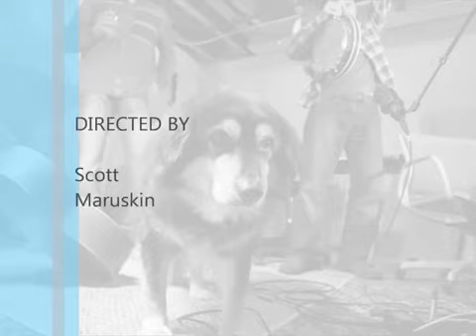Dance by the Light of the Moon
This is a song written by Scott Maruskin of Fox Valley Harvest.  This is another older song that we have played for many years.  You almost have to imagine sitting around a campfire at 5:30 in the morning as the light begins to rise and make you question whether you should go to bed or keep on playing and singing.